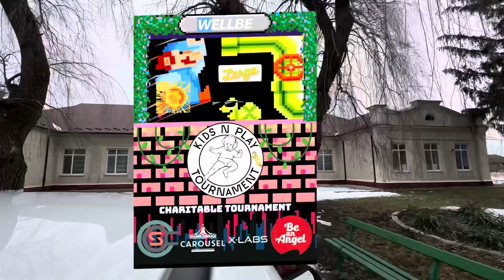KIDS N PLAY 2024: CHARITABLE TOURNAMENT | LARGA